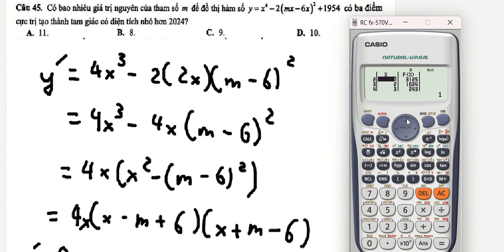Thủ thuật CASIO: SGD Vĩnh Phúc: Có bao nhiêu giá trị nguyên của tham số m để đồ thị hàm số y=x^4-2(